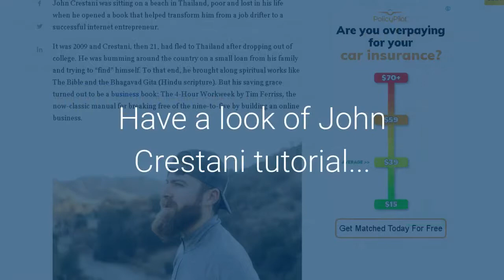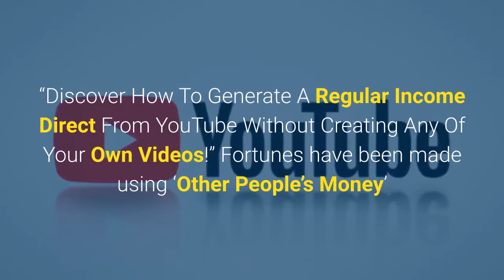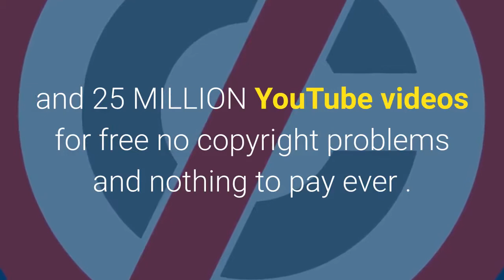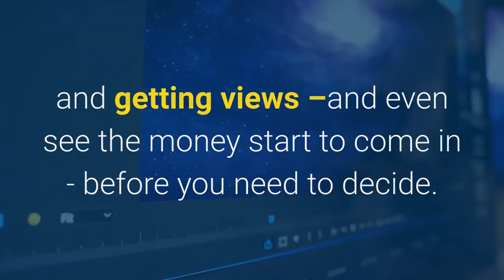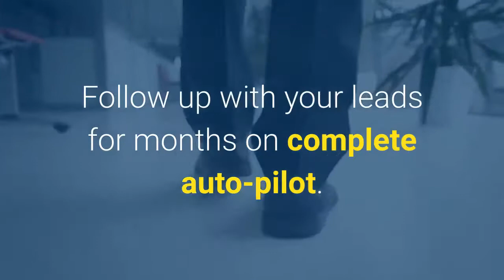How to make money online for beginners | Earn Money Online | Home based online jobs | Reviews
How to make money online for beginners | Earn Money Online |

Check Out Links below for 3 Best Proven Earning Method

2. Make Money From Youtube With No Filming, No Marketing And No Website!

Influencer
John Crestani was interviewed by Forbes & published an article on 20th July 2016.

Number 2 Method  Make Money From Youtube With No Filming, No Marketing And No Website!
If you want to make money with YouTube - but don’t know how, then this is for YOU...

Third: Order some done-for-you traffic.
That's it!